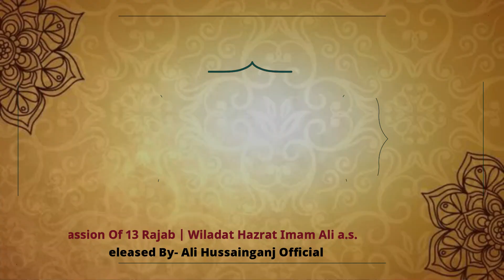Ali Day | Hussainganj Siwan Bihar | 2023/1444 | Kausar Ali Sb | अली के नाम की तस्बीह पढ़ता रहता हूं।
Ali Day | Hussainganj Siwan, Bihar | 2023/1444 | Jb Kausar Ali Sb Hussainganj | अली के नाम की तस्बीह पढ़ता रहता हूं। | Wiladat Imam Ali a.s. |

Hussainganj, Siwan, Bihar, India

                      🎞️VIDEO INFO🎞️

Ali Day Hussainganj, Siwan, Bihar
(On The Occasion Of 13 Rajab | Wiladat Hazrat Imam Ali a.s.)

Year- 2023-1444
Venue- Imambargah Dr. Dada Khothi Hussainganj Haveli, Siwan, Bihar

Poet- Jb Kausar Ali Sb Hussainganj
Camera & Video By- Syed Ali Abbas Hussainganj
Production- Ali Hussainganj Official
Cover Design By- Ali Graphics Hussainganj
Video Editing By- Syed Ali Abbas Hussaingnj

Ok

Copyright prohibited Ⓒ - Ali Hussainganj Official
Managed By: Syed Ali Abbas